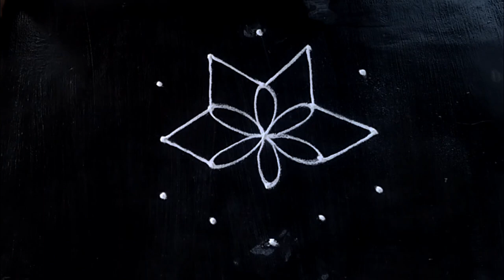puratasi matha kolam🏵️5*3🏵️ simple and easy design🌺 padikolam🌺navratri rangoli🪷 Muggulu🏵️ Aripana